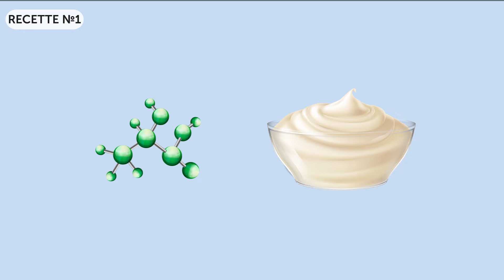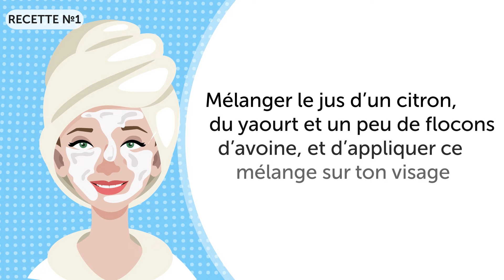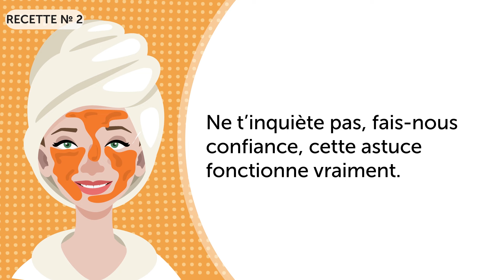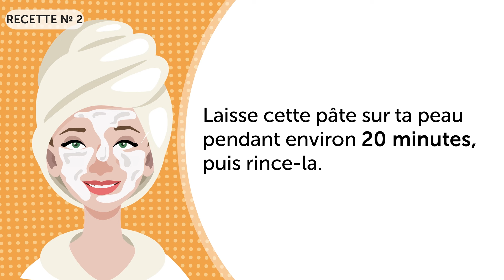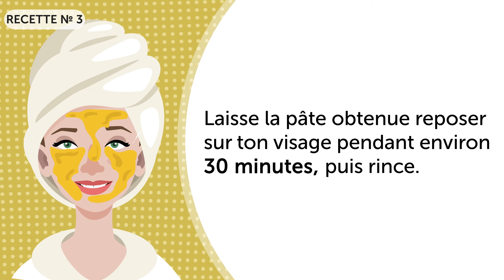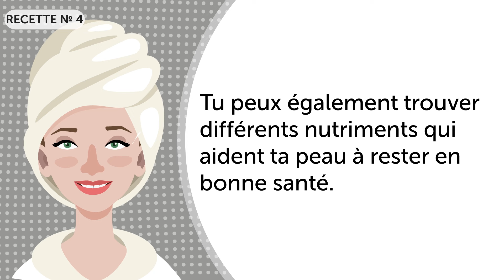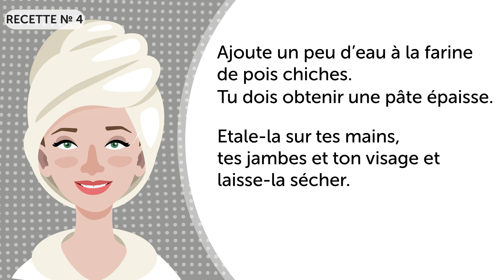Cette Astuce Blanchira ta Peau en Moins de 10 Minutes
4 remèdes efficaces pour le blanchiment de la peau afin d’obtenir une peau parfaite en moins de 10 minutes. Rappelle-toi que les traitements pour le blanchiment de la peau que tu trouves en pharmacie peuvent nuire à ta santé ; par conséquent, il est préférable de les préparer à la maison !